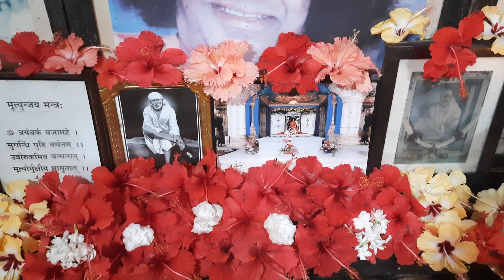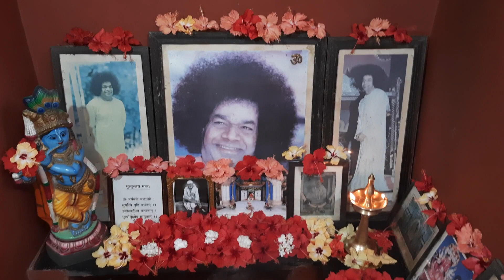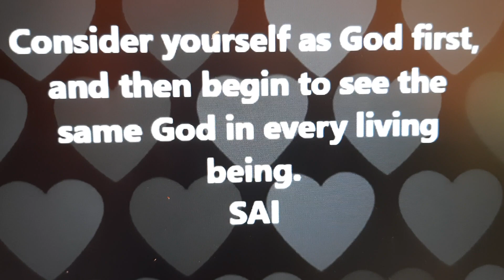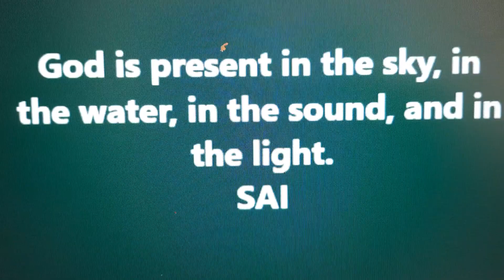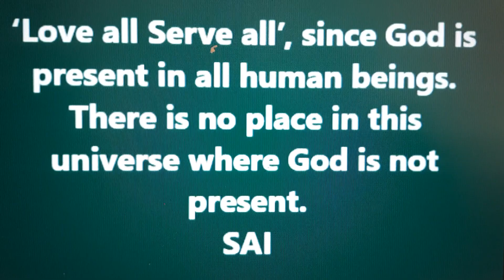MATHUR EAST PALAKKAD - PREM SAI HOME - DAILY HOME PUJA BHAJAN - 12/4/2023)